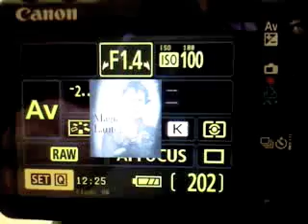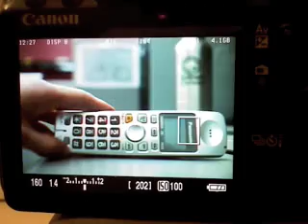Magic Lantern for 500d/T1i, Focus Peaking Tests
Initial tests with focus peaking. Only working in live view for now, nothing is squared away yet but it seems to be working :)